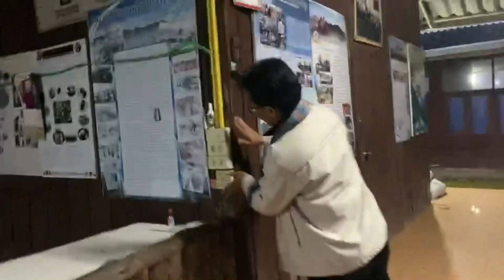บรรยากาศการกางเต้นต์สันป่าเกี๊ยะ จุดกางเตนต์สถานีเกษตร